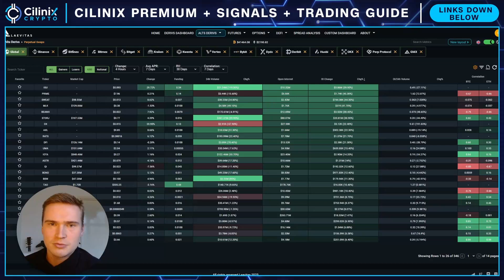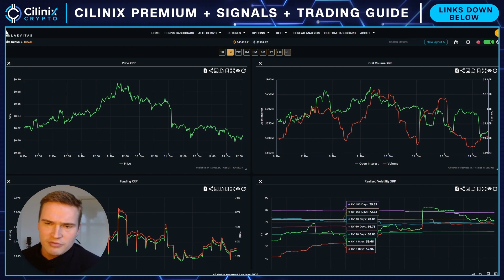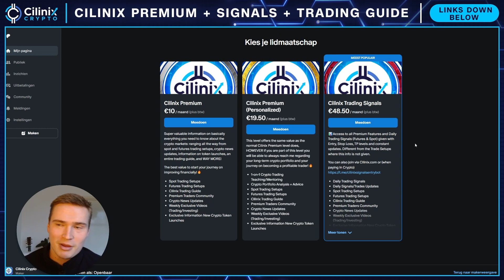WILL XRP RALLY SOON?🔥 | RIPPLE (XRP) PRICE PREDICTION & NEWS 2023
Social links!